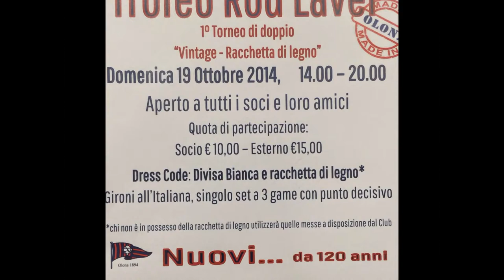Torneo Rod Laver (Trailer)